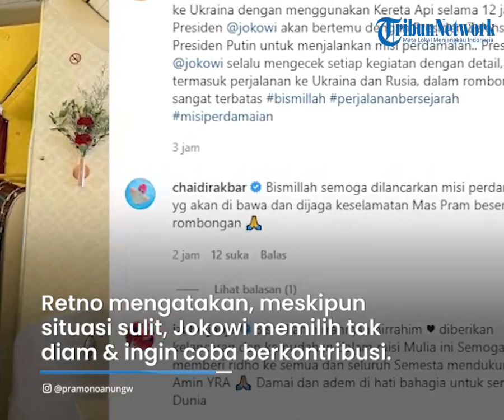Presiden Jokowi Lanjutkan Perjalanan Menuju Ukraina Melalui Polandia setelah Hadiri KTT G7 Jerman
Laporan Wartawan Tribunnews, Larasati Dyah Utami

TRIBUN-VIDEO.COM - Presiden Indonesia (RI) Joko Widodo (Jokowi) melanjutkan perjalanan ke Ukraina setelah menghadiri KTT G7 di Elmau, Jerman, 113 km dari Muenchen.

Menteri Luar Negeri (Menlu) Retno Marsudi mengatakan Presiden Jokowi akan meneruskan perjalanan ke Ukraina melalui Polandia.

Retno memastikan bahwa telah terjalin komunikasi yang intensif terkait kedatangan Presiden Jokowi ke Ukraina.

"Dalam beberapa hari ini saya telah melakukan komunikasi intensif dengan berbagai pihak dalam rangka kunjungan Presiden ke Ukraina dan Rusia," kata Retno pada konferensi pers virtual dari Munich, Selasa (27/6/2022).

Pada konferensi pers sebelumnya, Rabu (22/6/2022), Retno menjelaskan Presiden RI akan pergi ke Ukraina untuk bertemu dengan Presiden Volodymyr Zelenskyy dan ke Rusia untuk Presiden Vladimir Putin akhir Juni ini.

Menlu RI mengakui, kunjungan Presiden kali ini dilakukan dalam situasi yang tidak normal, dimana situasi masih sangat rumit karena perang yang terjadi di Ukraina.

Retno mengatakan, meskipun situasi sulit dan masalahnya kompleks Presiden Jokowi memilih untuk mencoba berkontribusi dan tidak memilih untuk diam.

"Sebagai Presiden G20 dan satu anggota Champion Grup dari Global Crisis Response Group yang dibentuk Sekjen PBB, Presiden Jokowi memilih untuk mencoba berkontribusi, tidak memilih untuk diam," kata Retno.

Presiden Jokowi merupakan pemimpin Asia pertama yang akan melakukan kunjungan kedua negara tersebut.

Retno menegaskan, kunjungan Presiden ini menunjukkan kepedulian terhadap isu kemanusiaan, mencoba memberikan kontribusi untuk menangani krisis pangan yang diakibatkan karena perang.

Sebab dampak dirasakan oleh semua negara terutama negara berkembang dan berpendapatan rendah.

Indonesia juga akan terus membawa spirit perdamaian.

Artikel ini telah tayang di Tribunnews.com dengan judul Jokowi Lanjutkan Perjalanan ke Ukraina Melalui Polandia Usai Menghadiri KTT G7 di Elmau Jerman,